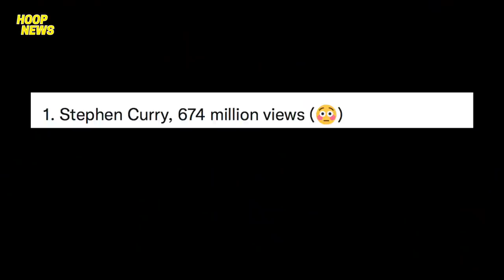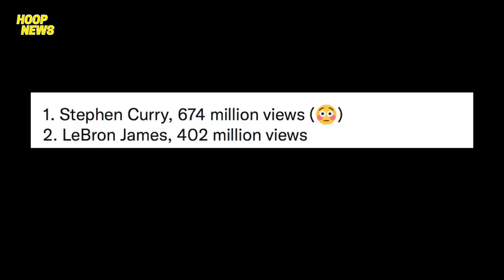LeBron May Pag-Banta Sa NBA Tungkol Sa Lakers! Suns Lulubog Na? Grabe Ang Ambag Ni Morant Sa NBA!